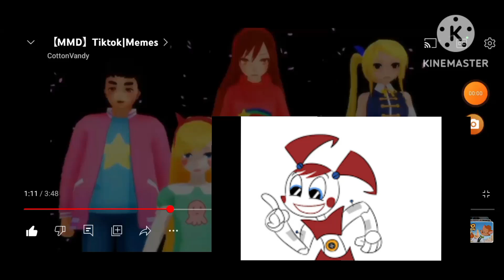freddy fazbear jenny wakeman my life as a teenage robot mmd tiktok memes